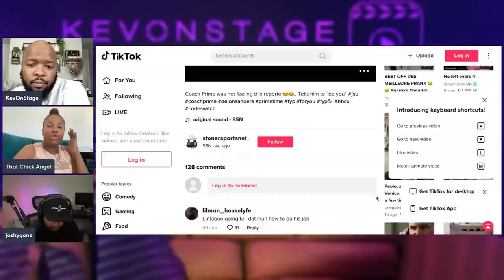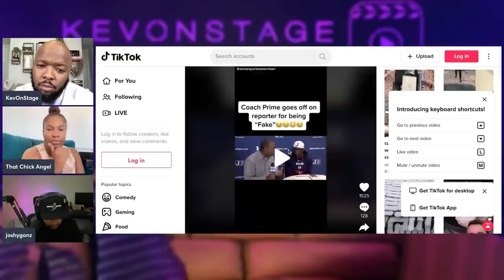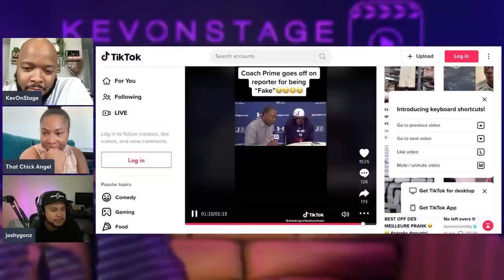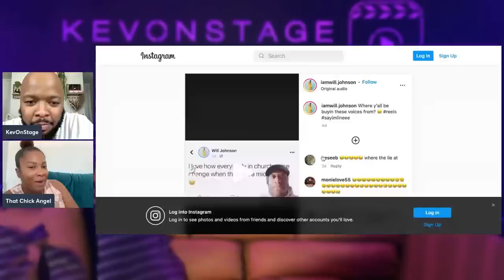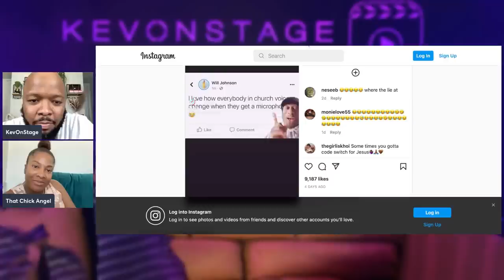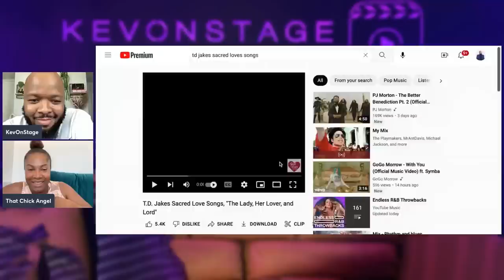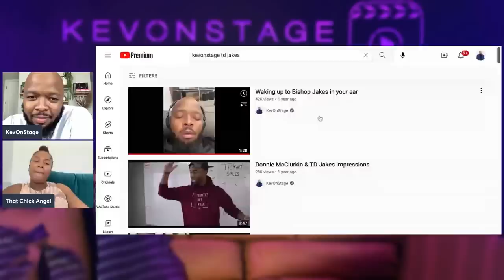No 'Mo Code Switching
00:00 Church Announcements
16:50 No Mo Code Switching
55:36 James Cordon is a mean person